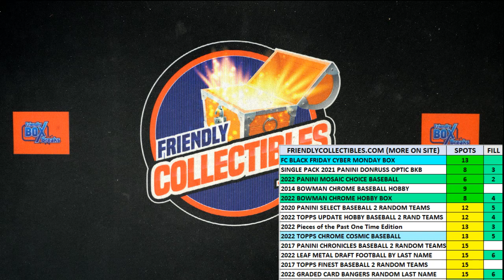2022 FriendlyCollectibles BLACK FRIDAY CYBER MONDAY FILL A Box ID 22BFCM102